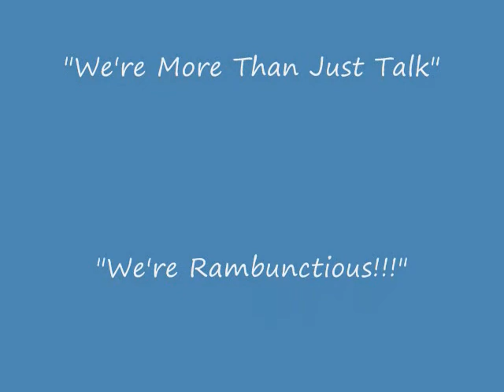'Root It Out'.wmv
"Raibon Radio TV" with David Raibon & J.J. Branch welcomes actress/yogi Sherida Mulrowe, health enthusiast Chariesse Turner, producer DeWayne Copeland and stuntman Len Richard discussing natural cures for diseases.